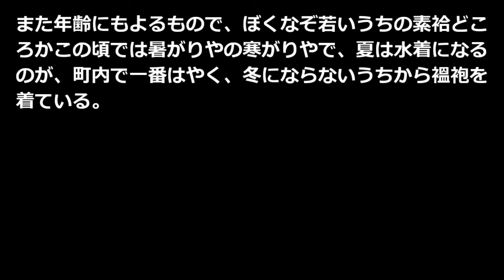噺家の着物 三代目 三遊亭金馬 青空文庫朗読【ゆっくり音声】 アクセント無し